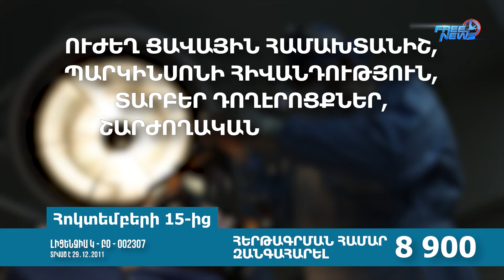Անվանի նյարդավիրաբույժը՝ «Նաիրի» ԲԿ-ում. «Առողջության գաղտնիքը»